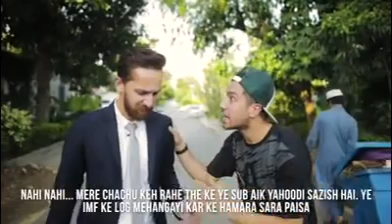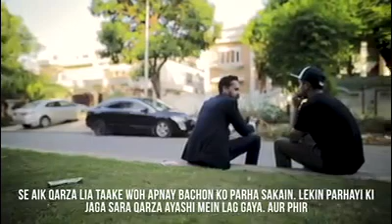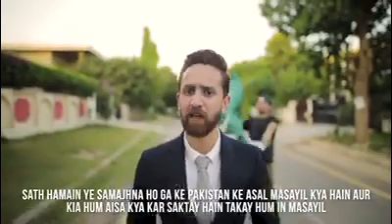Mehngai - Tax - IMF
All you need to know about